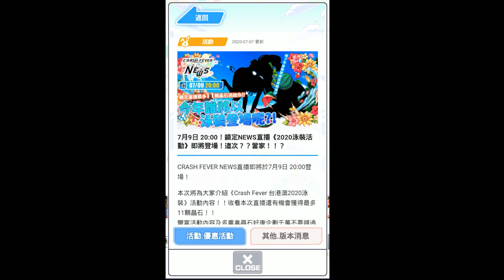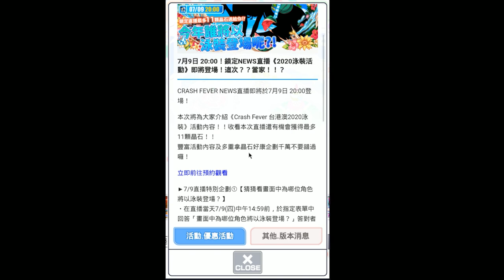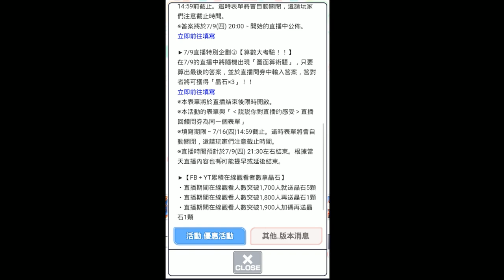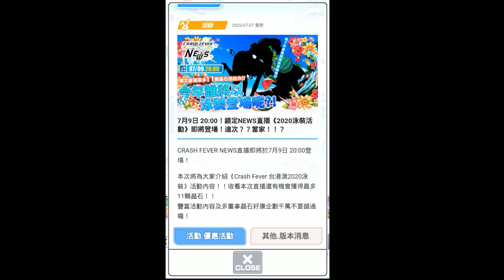【CF須羽】台港澳的泳裝來了!!!2020泳裝活動直播情報解析!!看來是四胸的泳裝RRR